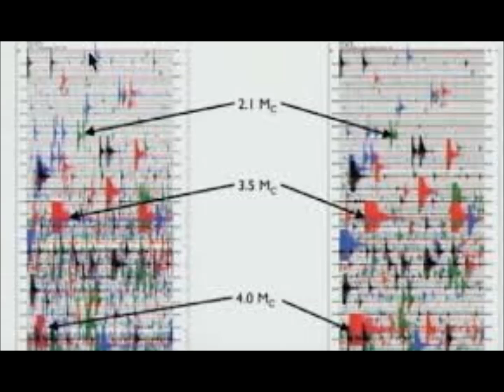Yellowstone Volcano! Why Researcher Claimed 'Ticking Timebomb' is Waiting to Erupt!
4) Thumbnail image - yellowstone prism geyser steam getty.jpg
data: image/jpeg;base64,/9j/4AAQSkZJRgABAQAAAQABAAD/2wCEAAkGBxMTEhUTE